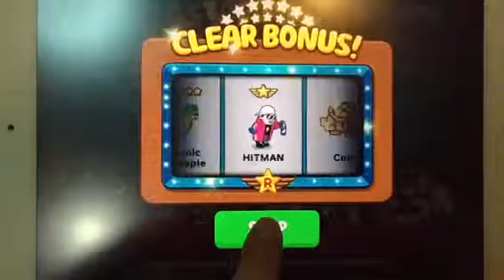Line Ranger : Clear Bonus Slow Motion 9